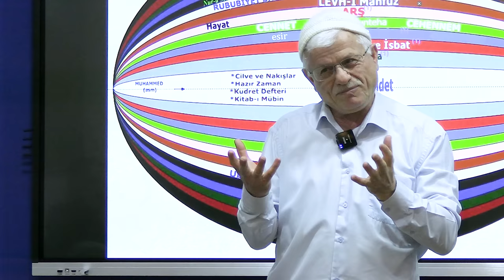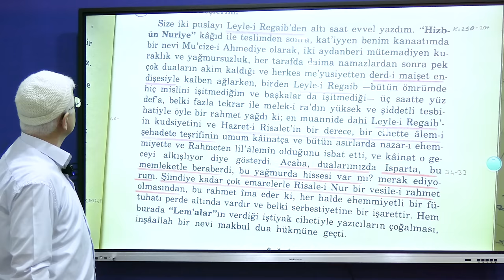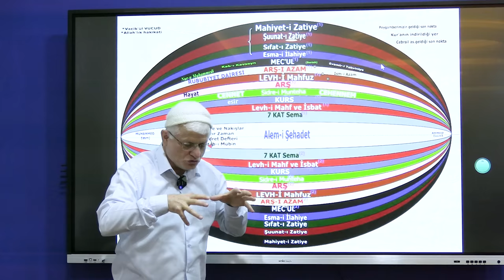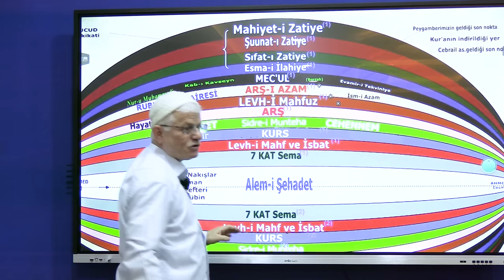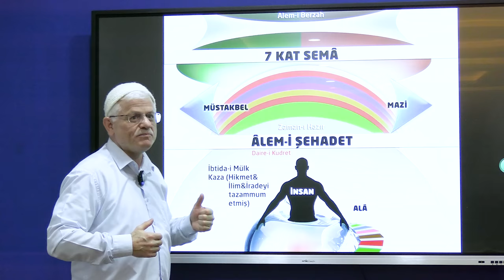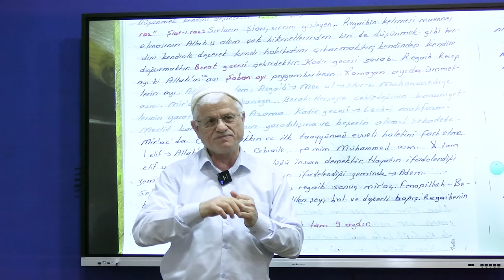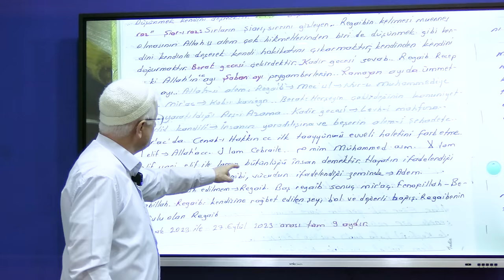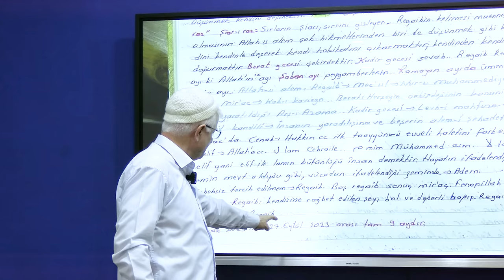HAZRET-İ RİSALETİN ALEM-İ ŞEHADETE TEŞRİFİ! (REGAİB GECESİ ÖZEL) | Hasan Akar